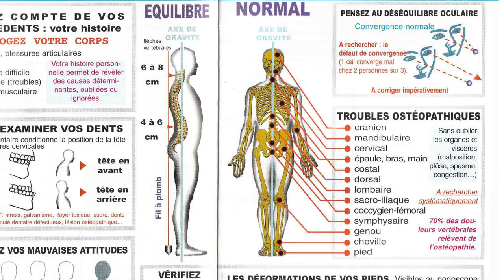Vidéo Adoptez la gym anti-mal de dos pour non sportifs et sédentaires par Guy Roulier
Vous souffrez d'un mal de dos chronique et vous n'êtes pas doué(e) pour la gym, et le sport n'est pas non plus votre tasse de thé ?  J'ai un solution pour vous !
L'arthrose, les lombalgies, cervicalgies dorsalgies et autres douleurs nécessitent pour éviter leur aggravation un entretien physique régulier doux et programmé. Pas  besoin d'appareil, pas d'exercices difficiles ou forcés.
J'ai  un programme sur mesure pour vous qui ne vous prendra pas plus de 15 mn par jour minimum ou plus si vous le décidez.
Mon méthode Axe Vital comporte 12 clés et aujourd'hui je vous propose clé en main un programme qui est particulièrement facile même pour les nuls en sport, les personnes fortes, pas musclées et même très âgées.